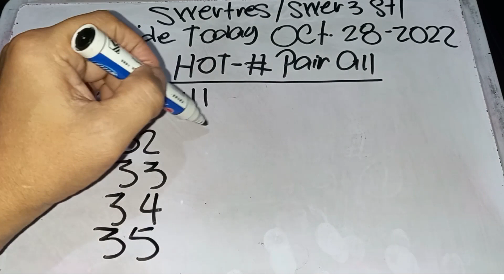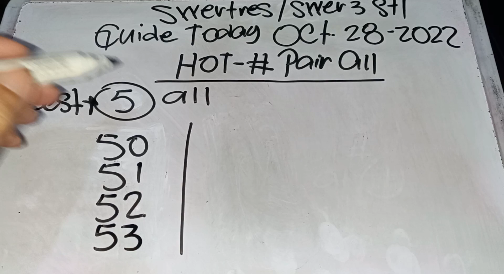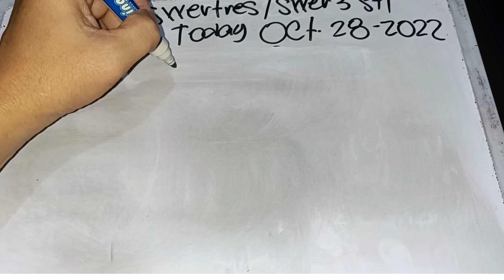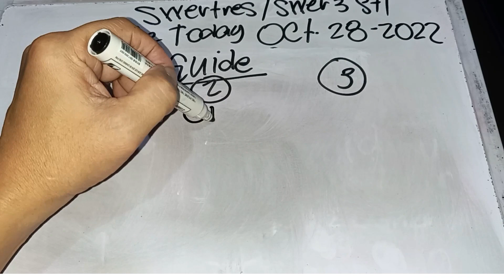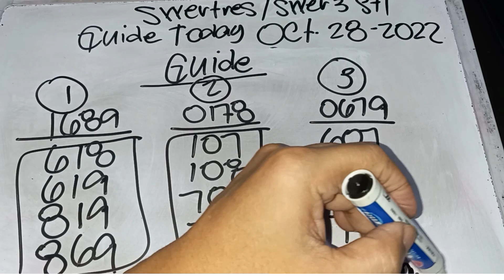SWERTRES 3D LOTTO HEARING TODAY OCT.28,2022